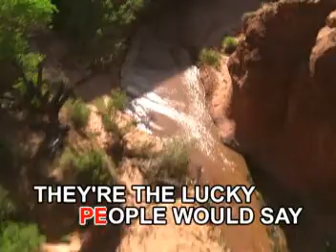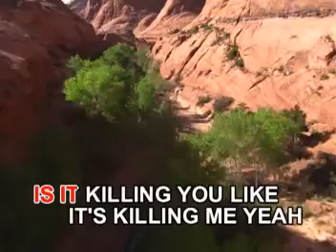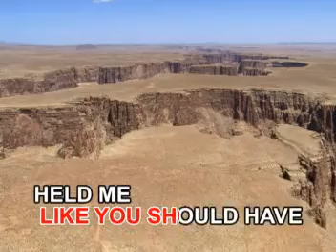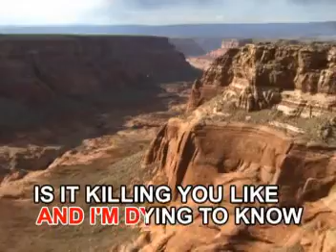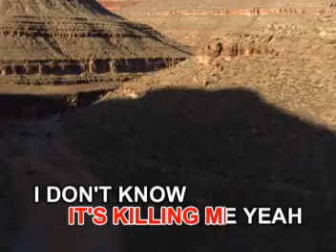Taylor Swift - 03 - The Story Of Us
VCD Title: #1 Pop Rnb Hits
Recording Courtesy: Able Music International Inc.